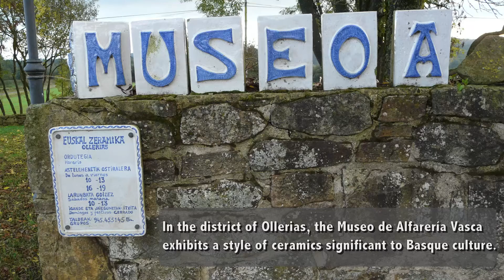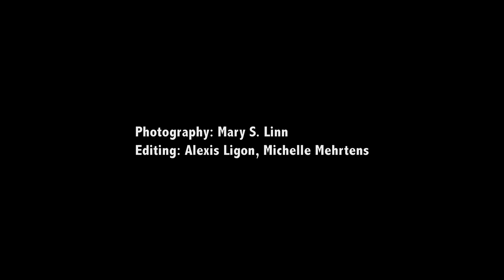Euskal Zeramika (Basque Pottery)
As a first generation potter, Blanka Gomez de Segura learned the art of euskal zeramika (Basque pottery) from master potter Jose Ortiz Zarate when the Basque government offered scholarships for youth to learn traditional skills. Her workshop and home sit next to a 900-year-old kiln.